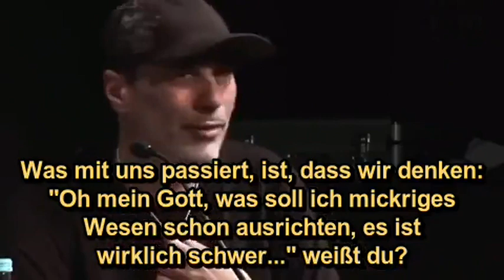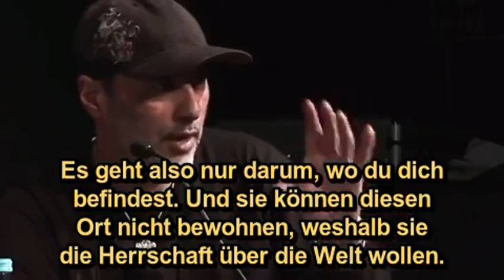Michael Tsarion Says, "Do Your Spiritual Homework!"